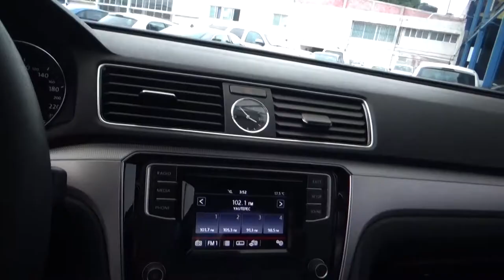Volkswagen / Passat / 2017 - 2824